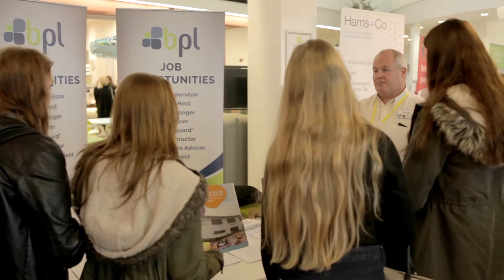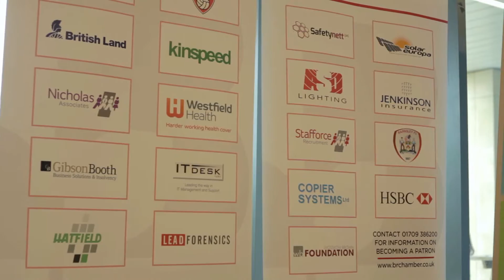Barnsley College Your Future Careers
Barnsley College hosts a Your Future Careers Fair